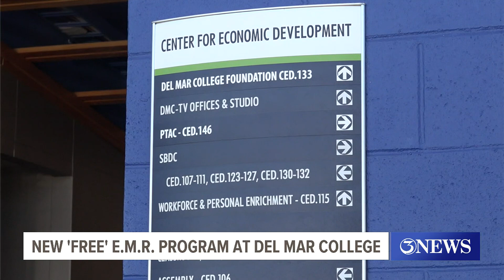Del Mar College's new free EMR Program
A $250,000 grant from the Texas Higher Education Coordinating Board will cover tuition for up to 80 students.